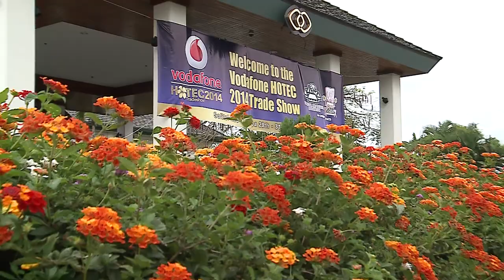Fijian Tourism Minister Mr. Faiyaz Koya officially launched the HOTEC 2014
Hon. Minister for Industry Trade & Tourism, Mr. Faiyaz Koya officially launched the 3 days of tradeshow at Sofitel Resort, Port Denarau where locals and overseas exhibitors showcase their products to Fijian Tourism Industries.